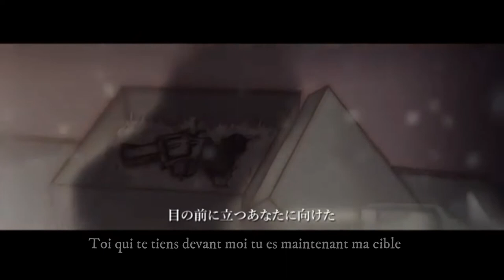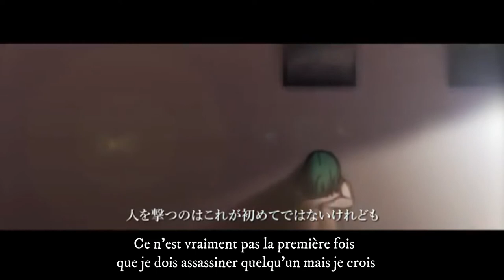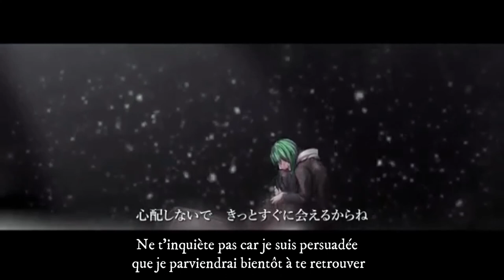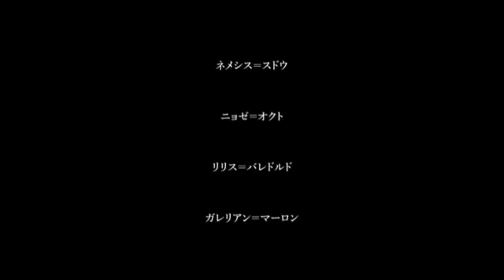【Vocaloid VOSTFR】Le dernier revolver - GUMI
SEULE LA TRADUCTION ET LE SOUS-TITRAGE SONT DE MOI
[Sous-titrage en français de la chanson "Le dernier revolver" interprétée par le vocaloid GUMI]

Voici donc la deuxième partie du onzième chapitre de la Chronique.
La partie précédente nous racontait l'enfance solitaire de Némésis Sudo et sa rencontre avec son démon (celui de la colère) incarné dans son animal de compagnie, un poulpe qu'elle avait prénommé "Ziz-san".

Cette deuxième partie commence une dizaine d'années plus tard.
Après avoir été enrôlée dans un gang connu sous le nom de "Zeus", Némésis fut contrainte d'envoyer son poulpe couler un navire, le S.S Titanis, afin de venger l'assassina de leur ancien chef. Ziz-san lui ramena, pour preuve de sa réussite, une poupée qu'il avait repêché. Grâce à un avertissement de cette même poupée, Némésis put, peut après, échapper à une arrestation massive mais fut rattrapée par deux membre de la Police Neutre (aussi connue sous le nom de PN*) alors qu'elle tentait de se réfugier chez son ancien protecteur Nikolay Tolle**.
Arrêtée et conduite devant Gallerian Marlon pour être jugée, elle est finalement sauvée par un des deux policiers et conduite à l'organisation sous le pseudonyme de "Themis 8".
Elle passa les trois années suivantes à s'entraîner au sein de l'organisation et, à 17 ans, put finalement l'intégrer officiellement en tant qu'assassin sous le nom de code de "N°8".

"Le dernier revolver" commence à ce moment là. Envoyée à Lucefenia, la jeune Némésis fait la rencontre d'un policier Jakoku (région d'où vient Kayo Sudo, la mère de Némésis) nommé Shakuson, et se plais à évoquer avec lui cette région où elle a des racines. Réalisant plus tard qu'ils vivent dans le même immeuble, les deux jeunes gens deviennent petit à petit de plus en plus proches.
Parallèlement Némésis continue de remplir les contrats que lui amène "Postman***", une jeune fille de l'organisation. Le printemps passe ainsi, puis l'été et Némésis reçoit enfin son dernier contrat, un certain "Nyoze Octo ".
Préoccupée, elle décide rendre visite à Shakuson mais trouve son appartement vide et décide de l'attendre. C'est alors qu'elle découvre une lettre écrite par le frère de son amoureux qui lui apprend que le vrai nom de celui-ci n'est autre que Nyoze Octo et qu'il est membre du Parti Tasan, une organisation anti-gouvernementale qui s'était érigée contre la corruption imposée, notamment, par Gallerian Marlon. Déboussolée, Némésis décide alors de faire comme si elle n'avait rien vu et rentre chez elle.
Des mois passèrent et les deux amoureux planifiaient déjà de passer Noël ensemble quand Némésis reçu une nouvelle visite de "Postman" qui lui offrit un nouveau revolver ainsi que l'instruction d'assassiner Shakuson - dont la vraie identité avait été découverte.
Le jour de Noël, Némésis retrouva Shakuson/Noze sous le cerisier où ils s'étaient rencontrés et, après avoir reçu de sa part une bague en diamants et une demande en mariage, pointa son revolver sur lui. En pleurs, elle lui proposa de fuir avec elle mais il refusa car "cela ne pouvait pas marcher". Il lui révéla alors qu'elle était la fille de Gallerian Marlon, l'homme qu'il combattait. Rendue folle de chagrin et de colère par cette révélation Némésis l'assassina avant de se tirer également une balle dans la tête.

Bon j'avoue cette fois je vous ai spoilé mais j'ai trouvé intéressant d'expliquer clairement la scène finale histoire que vous ayez tous les éléments pour bien comprendre la dernière partie ;)

*pour rappel : à ce moment là la "petite" organisation qu'a rejoint Gallerian dans le chapitre 10 est devenue une organisation d'Etat
**deuxième rappel : Nikolay Tolle est l'ancien apprenti de "Ma" à qui elle avait confié la mission d'assassiner Némésis
***pour les plus curieux : Postman (incarnée par le vocaloid Rin Kagamine) n'est autre que la fille de Nikolay Tolle. Née Lilith Baldured, elle est connu de l'organisation sous le nom de code "N°4". Alors qu'elle n'était qu'une enfant, "Ma" décida de tenter sur elle une expérience visant à lui implanter l'âme de la déesse Lévia, ce qui échoua et la transforma en un être totalement dénué d'émotion entièrement sous la coupe de la sorcière qui l'avait créé
encore un rappel : normalement le nom "Octo" ne vous est pas inconnu. C'est en effet le nom de la première "maîtresse" de Sateriasis Venomania et celui que porte "Ma" lorsqu'elle rencontre Kayo Sudo. C'est aussi le nom du maris de Kayo, Gakuga Octo. Némésis et Nyoze sont donc de lointains cousins, tout comme Kayo et Gakuga...